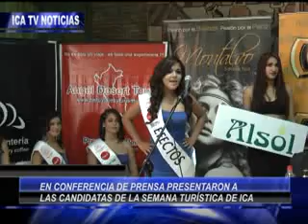PRESENTACION CANDIDATAS A LA SEMANA TURISTICA DE ICA .flv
Con la participacion de diversas autoridades de la provincia en los salones del Hotel Real Ica se realizó la conferencia de prensa para la presentación de las candidatas de lo que sera el reynado de la semana turistica